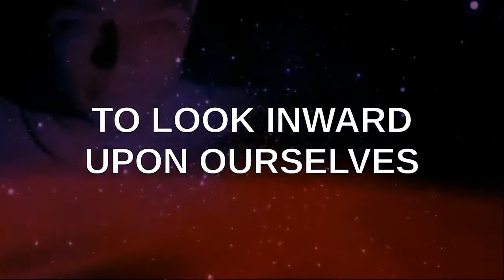PSEC - 2016 - feat. Katerina Roy & Lysa Black on Inspire Higher (2016-02-15) [hd 1280 x 720]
ABOUT: In this episode of "Paradigm Shift - An Educational Comedy" that we have titled as "PSEC - 2016 - feat. Katerina Roy & Lysa Black on Inspire Higher (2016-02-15)" -- Katerina Roy joins Lysa Black on Inspire Higher -- Katerina is a dynamic luminary who leads through experience and passionately walks her own talk - Lysa was absolutely inspired by this gorgeous conversation and holds Katerina in the highest regard!

Participants List: Kateria Roy, Lysa Black
Applicable Hashtags